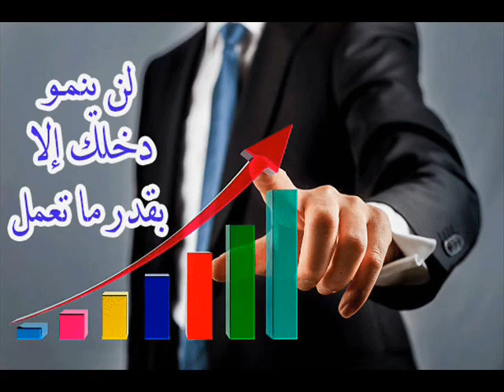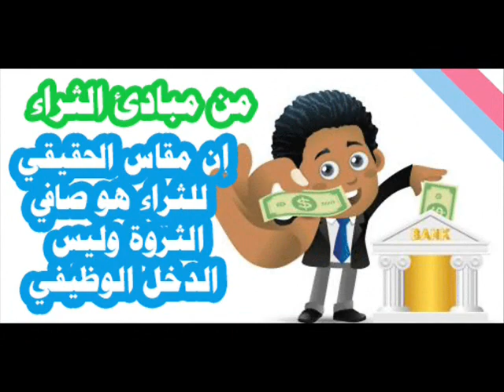10 مبادئ الثراء من كتاب اسرار عقل المليونير